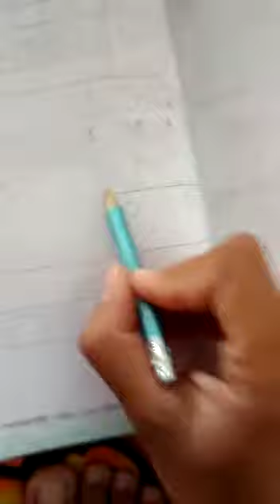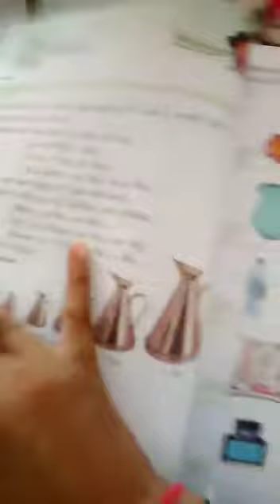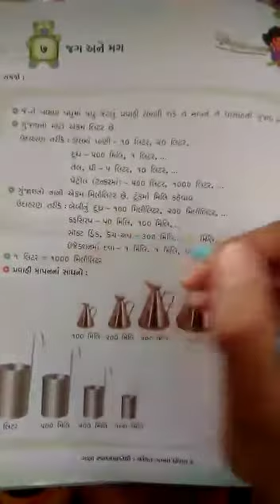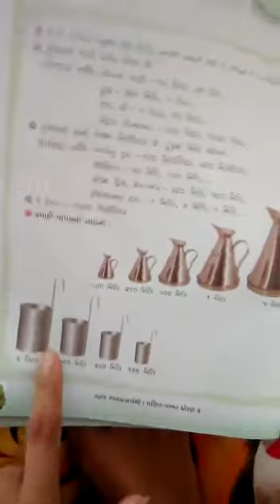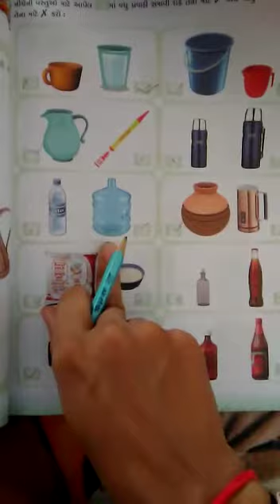STD :- 2 GUJ. MED. SUB. :- MATHS DT :- 08-09-2021